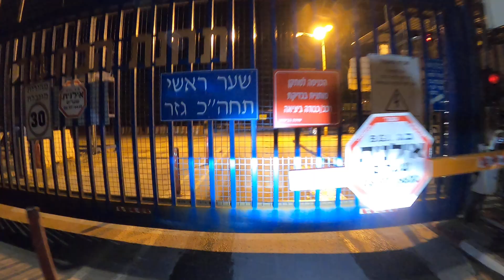Lul to work April 2020